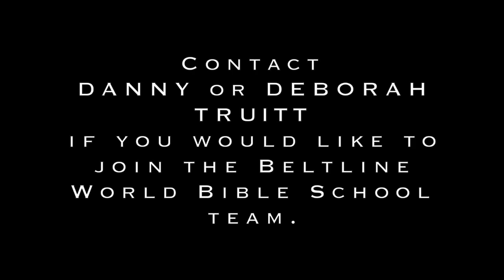World Bible School Update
A Message from Danny Truitt for the Beltline Church of Christ WBS Team